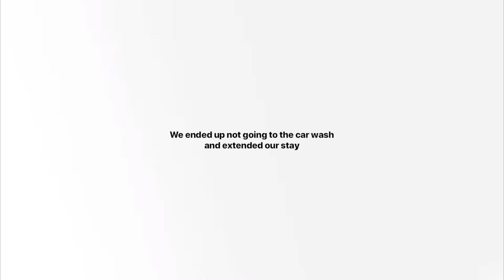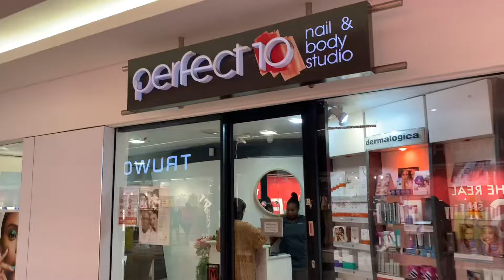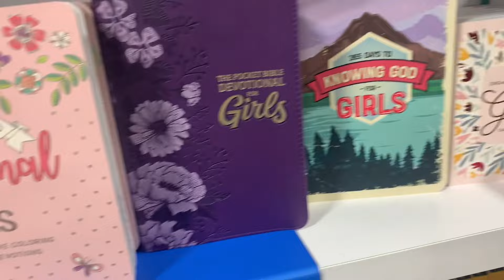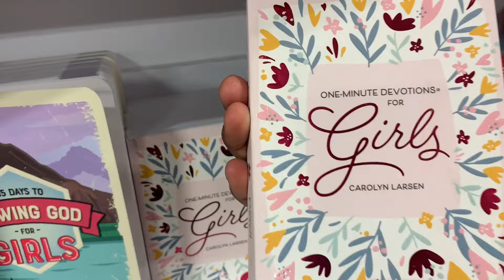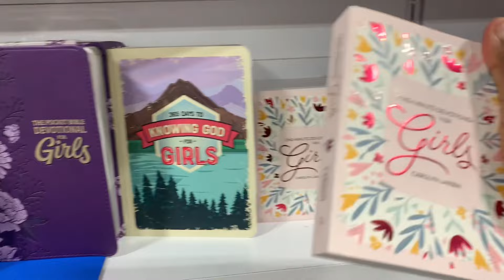VLOG || MY WEEKEND IN SHEPSTON|| SOUTH AFRICAN YOUTUBER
I use iPhone XR to film

I use Splice to edit my videos.

I use Canva for my thumbnail